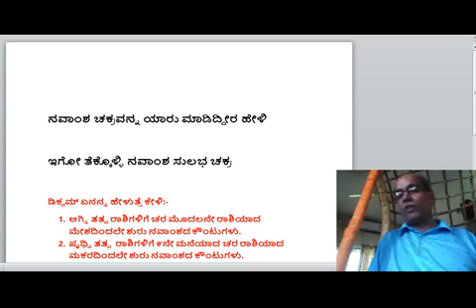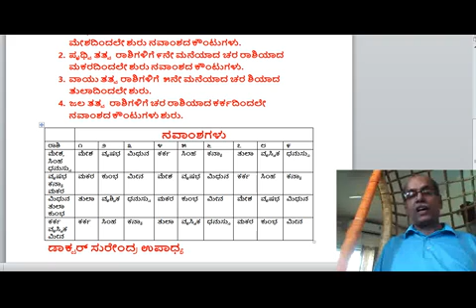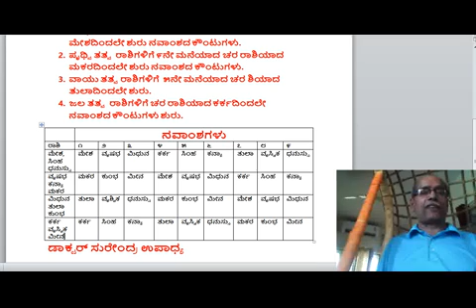ನವಾಂಶ ಚಕ್ರವನ್ನ ಸುಲಭದಲ್ಲಿ ವಿವರಿಸಿದ್ದೇನೆ